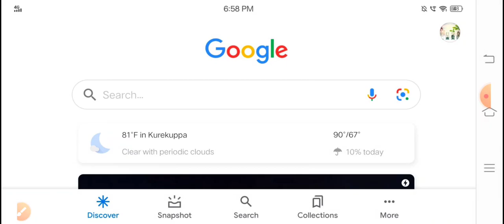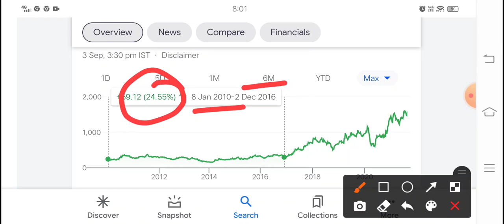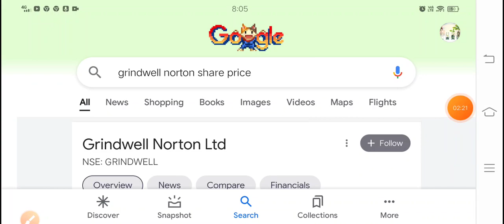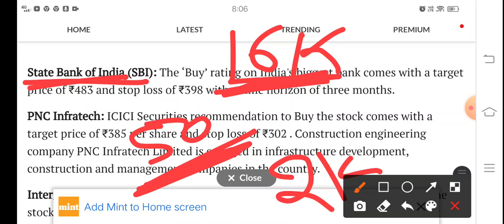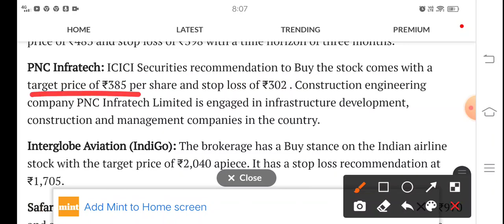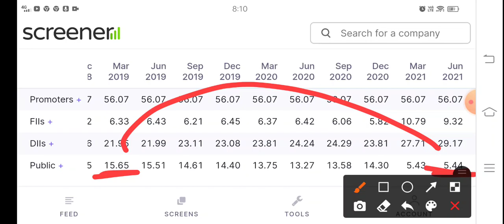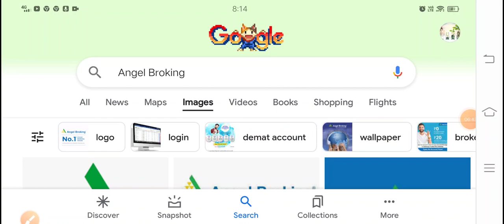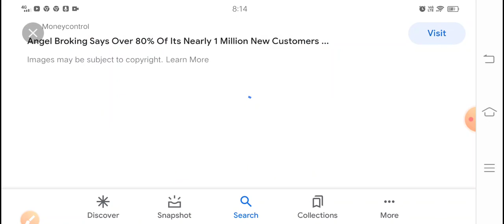बाजार खुलते ही ये 6 शेयर आपके सारे Los profit में बदल देंगे पूरे हफ्ते धमाका